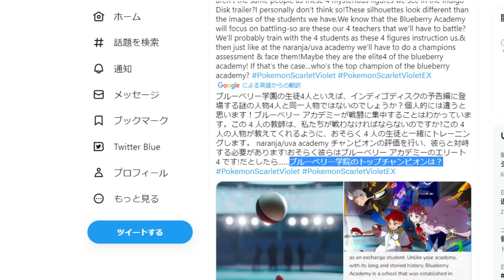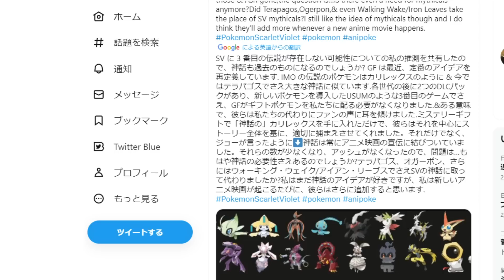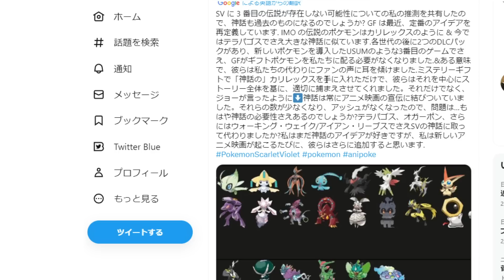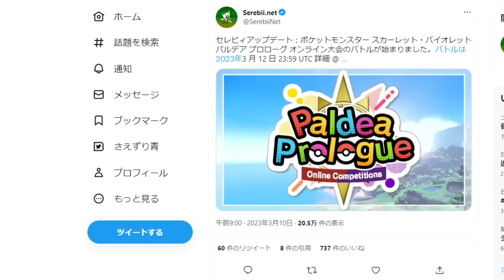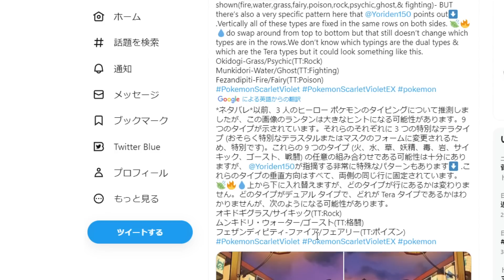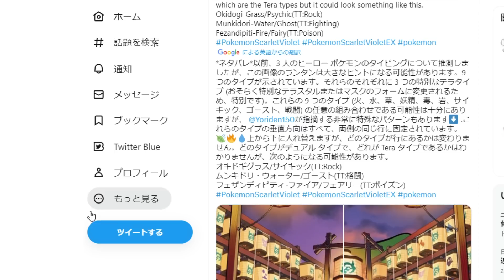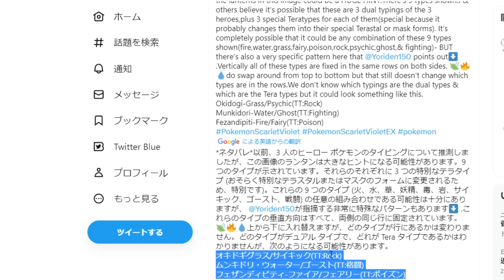【ポケモンSV】いったいこれは？未来の姿のサンダーがメタリックすぎる？？【スカーレット/バイオレット/攻略/公式大会/テツノイサハ/ダウンロードコンテンツ/有料DLC/バクフーン/ジュナイパー